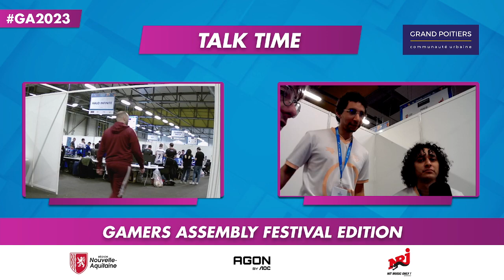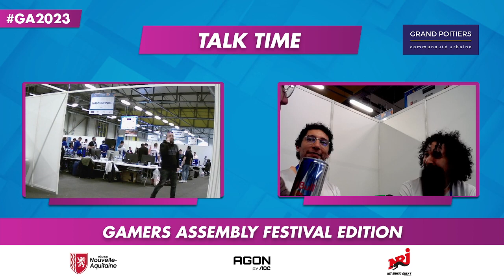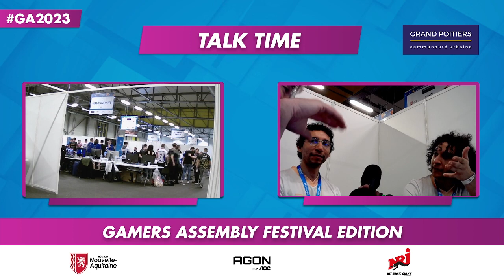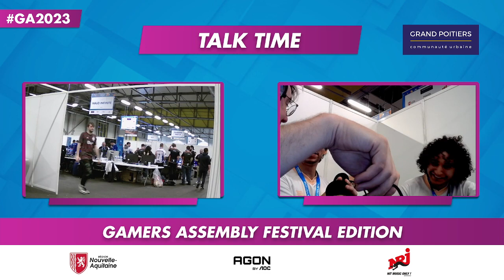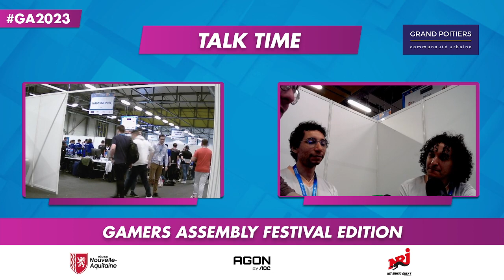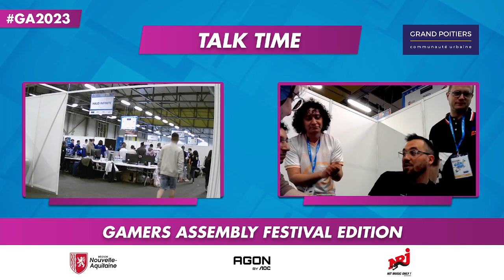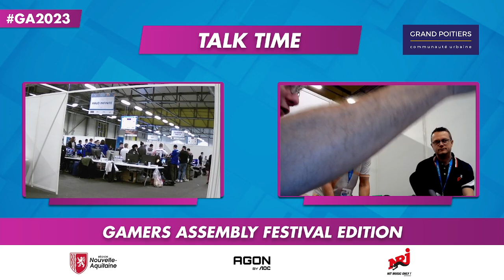GAMERS ASSEMBLY - JOUR 2 - INTERVIEW RDS_Stephano